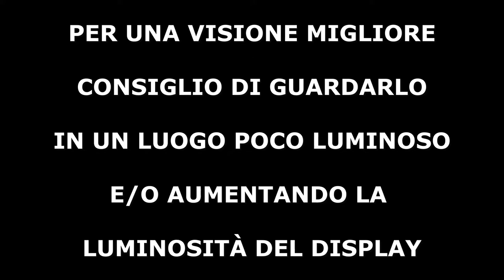20201229 FAINA (5x +foto)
LIDL WK 8 A2 KOMPERNASS - 1920x1080 15fps - 8mp
SUNTEK HT-001B - 960x720 30fps

                  ! ! ! ATTENZIONE ! ! !
PER UNA VISIONE MIGLIORE, CONSIGLIO DI
GUARDARLO IN UN LUOGO POCO LUMINOSO
E/O AUMENTANDO LA LUMINOSITÀ DEL DISPLAY